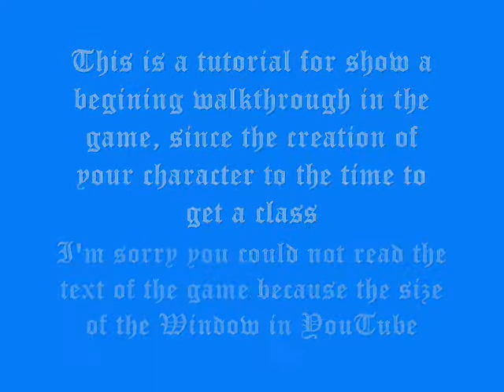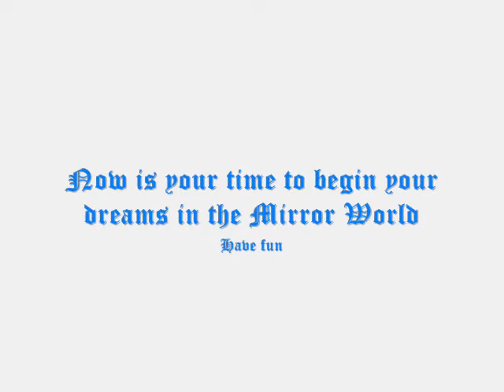Dream of Mirror Online Tutorial - 8 Part 2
This is a tutorial for teach how to begin in DOMO, since the character creation to getting one o more classes.

Lesson of this video:
Changing Class
Combining Jobs
Doctor, Swordman, Fencer